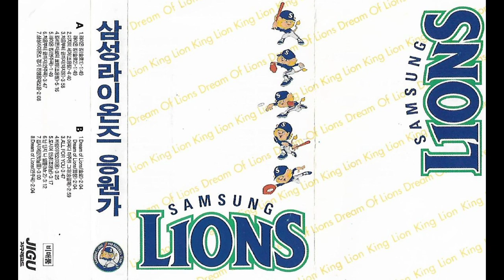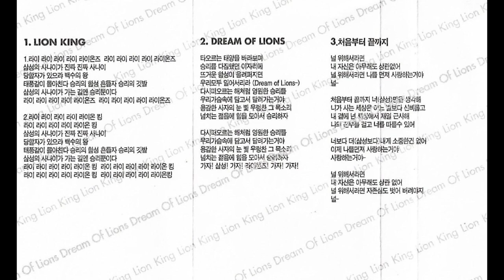삼성라이온즈 응원가 [Cassette Tape / Full Album] Cheering song for Samsung Lions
00:00 A1. 라이온킹(솔로1), 라이온킹(솔로2)
03:40 A2. 미지의 세계
08:24 A3. 처음부터 끝까지
12:21 A4. 킬리만자로의 표범
17:46 A5. 라이온킹(연주곡)
19:36 A6. 처음부터 끝까지(연주곡)
23:34 A7. 삼성라이온즈 경기 진행음악모음
25:51 B1. Dream of Lions(솔로), Dream of Lions(합창)
30:03 B2. 어쩌다 마주친 그대
33:03 B3. All For You
36:55 B4. 바람이려오
40:02 B5. 도시여 안녕
43:22 B6. 난 단지 나일뿐
46:34 B7. 집시여인
49:56 B8. Dream of Lions(연주곡)

Jigu Records (非賣品)